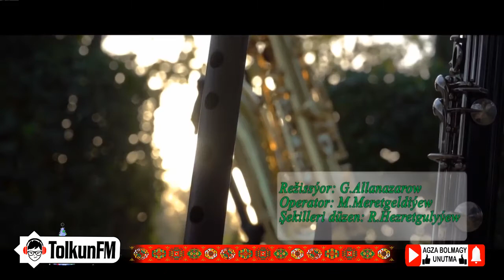Kakajan Hudaýberdiýew - Nar agajy